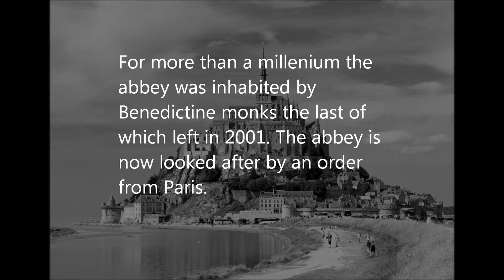Mont Saint Michel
Slideshow of images from the Mont Saint Michel. Watch in HD, turn up the volume and enjoy! Thanks.

For more than a millenium the abbey was inhabited by Benedictine monks the last of which left in 2001. The abbey is now looked after by an order from Paris.

The island has been a strategic point holding fortifications since ancient times, and since the 8th century AD it became the seat of the Saint-Michel monastery.

More than 3,000,000 people visit it each year.

to see more of my work.